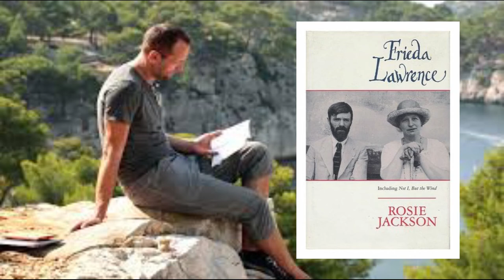Spotlight on D. H. Lawrence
Welcome to this week’s Wednesday Interlude in which I shine the spotlight on D. H. Lawrence.

Books discussed:

By D. H. Lawrence:

The White Peacock.

Sons and Lovers.

The Rainbow.

Women in Love.

Lady Chatterley's Lover.

Collected Short Stories.

BIOGRAPHY:

The Priest of Love by Harry T. Moore.

 Portrait of a Genius, But… by Richard Aldington,

D.H. Lawrence: A Personal Record by Jessie Chambers.

Not I, But the Wind by Frieda Lawrence.

Frieda Lawrence by Rosie Jackson.

D.H. Lawrence: Novelist by F.R. Leavis.

My policy for this channel and my commitment to you, as a viewer:

To create high-quality, book-related content that is intelligent, witty, entertaining and interesting.

Posting schedule:

Sunday Morning Meet-Up: For Book-related Series.

Tag Tuesday for Booktube Tags.

Wednesday Interlude: In which I shine the spotlight on an author and their works.

Thursday Thoughts for my reading progress, wrap-ups and TBR’s.

Friday Verse: In which I read the verse of Robert William Service.